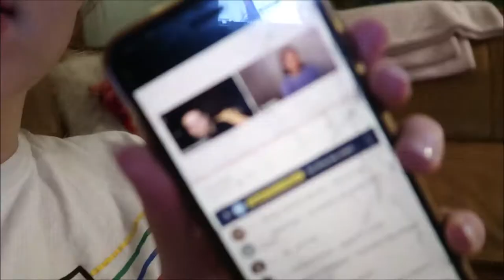A LITTLE PANIC ATTACK, TIKTOK FOOD AND COLD SUN - WEEKLY VLOG #2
*OPEN ME*
Hey guys,
this weekly vlog is about having a minor panic attack, cooking tiktok food (pasta) and lots of walks in the cold sunny weather (it was -20 degrees and we had so much snow). Enjoy watching.

*QUESTIONS*
- Where are you from? Germany, but my mum is English.